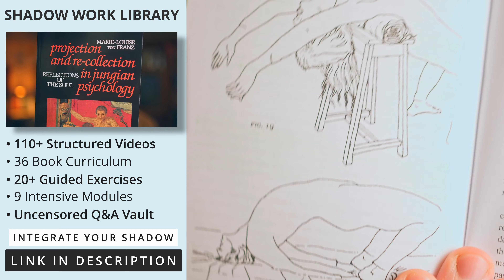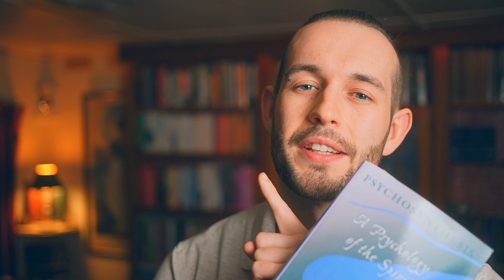Shadow Work & Trauma Therapy: New Exercises For Rage, Shame & Repressed Emotions I Cathartic Release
It's time to learn how to use cathartic release to release your trauma and heal your repressed emotions - with a focus on repressed anger in particular. In this shadow work exercise, we're exploring how to heal your repressed anger with self-guided somatic therapy and bioenergetic practices.

I'll be introducing several shadow work exercises which cover some of the major approaches to healing repressed rage and toxic shame: including somatic therapy, pioneered by people like Peter Levine, and bioenergetics, which was significantly developed by Alexander Lowen.

⏱️ TIMESTAMPS ⏱️

00:00 Are You Sad... Or Are You Mad?
03:40 The Psychology Of Repression
12:03 How To Work With Unconscious Emotions
16:25 Warning & Safety Check
18:35 Cathartic Movement & Bioenergetic Exercises (Practical Examples)
31:35 Watch This Part

Topics explored: jungian shadow; shadow integration; shadow work; shadow psychology; shadow work guide; integrate your shadow; carl jung; jungian; repressed anger; how to manage your anger; how to heal repressed anger; repressed emotions; trauma release; trauma healing; somatic therapy; cathartic therapy; catharsis therapy; bioenergetics; somatic release; somatic healing; repressed rage; repressed shame; toxic shame; healing shame; shadow work trauma; cathartic release; trauma therapy;